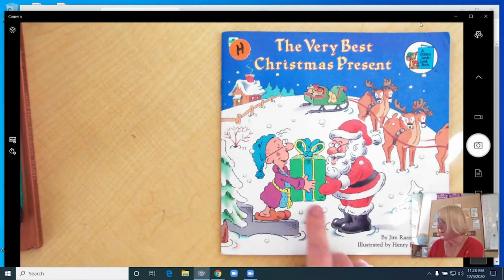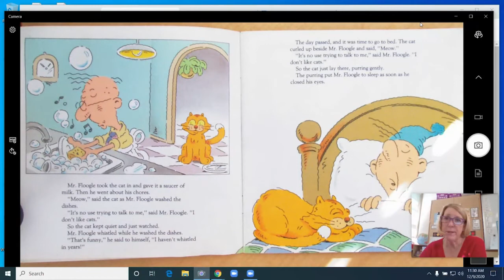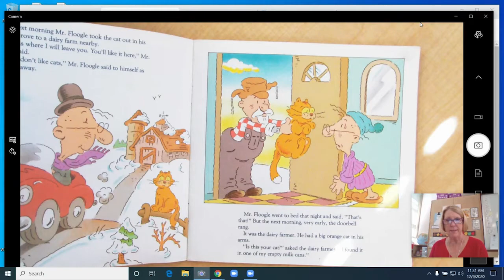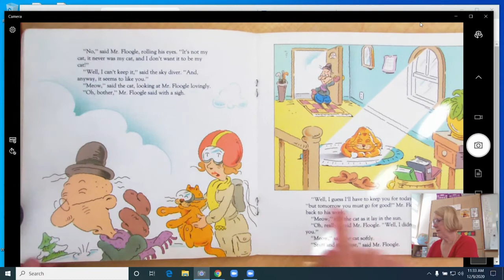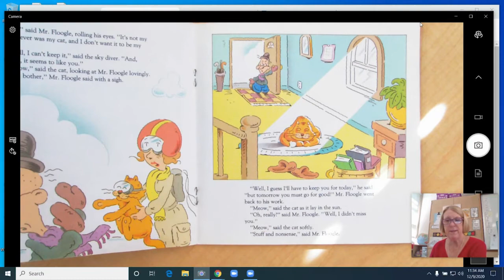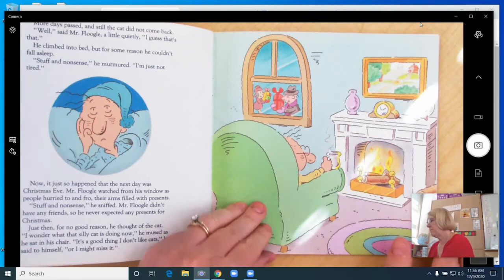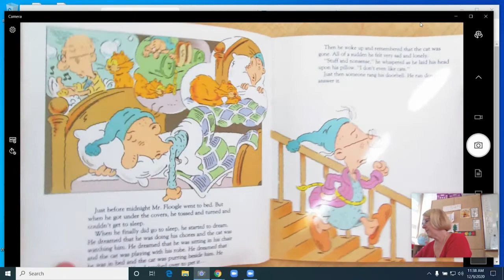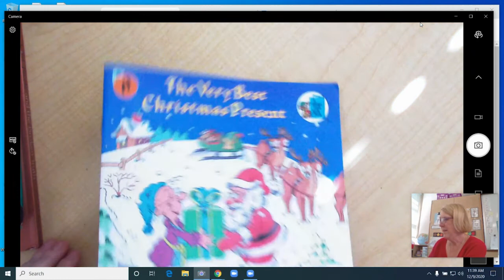Holiday Books with FJMS: Book 11 - The Very Best Christmas Present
The Very Best Christmas Present read by Kerry Barger

Holiday Books with FJMS (Friends of Joe Michell School). Joe Michell School teachers read multicultural holiday books in English and Spanish to help celebrate the holidays with their students. Snuggle up with some hot chocolate and cookies and enjoy some holiday cheer with your student.

Happy Holidays from FJMS and all of the JMS Teachers and Staff!